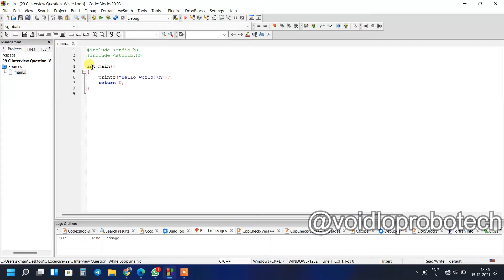29 C Interview Question on while loop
Here I have explained Interview C question based on while loop